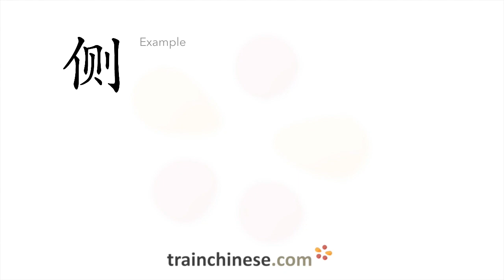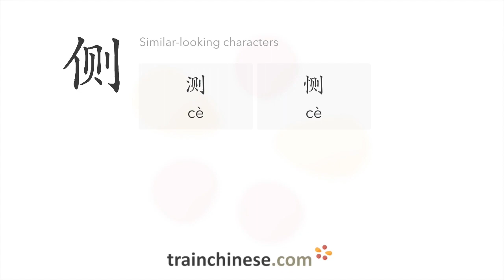How to write 侧 (cè) – side; lean – stroke order, radical, examples and spoken audio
Learn how to write 侧. 侧 (cè) is a Chinese character meaning "side; lean". or in our apps – just search "trainchinese" in the iOS or Android app stores. This character is not encountered frequently in Mandarin Chinese.It's from Revised HSK Level 6, the highest HSK level.